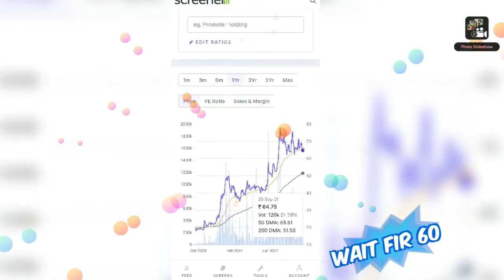Websol Energy System Ltd analysis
Websol Energy System Ltd